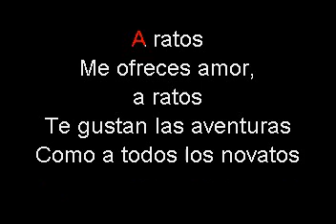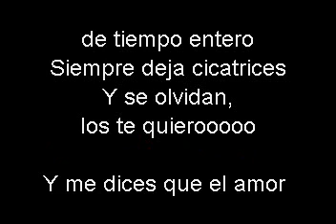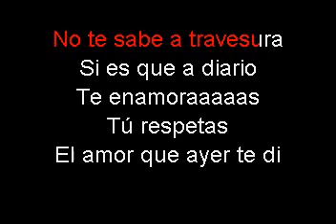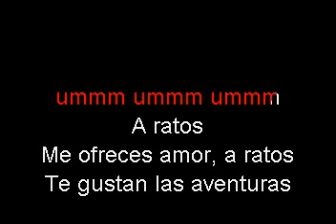JOSE JOSE A RATOS KARAOKE COMPLETO